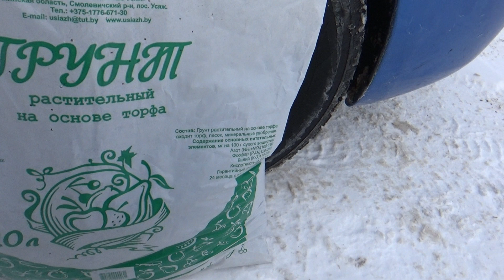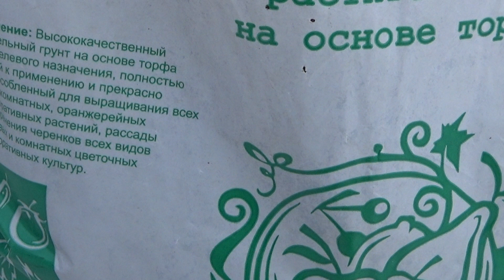Купил землю для высадки саженцев винограда. Ну очень дешевая!!!